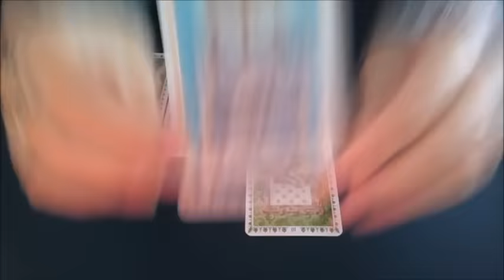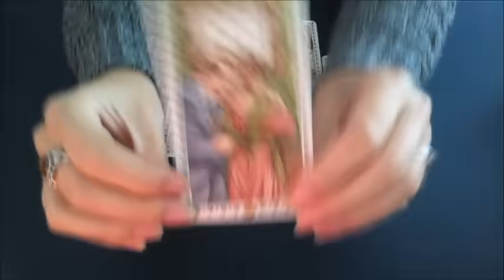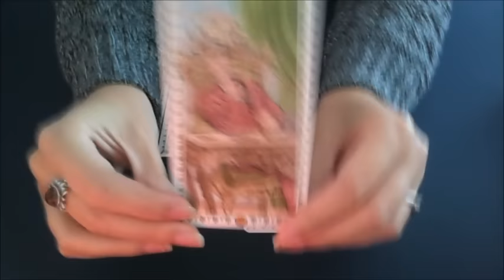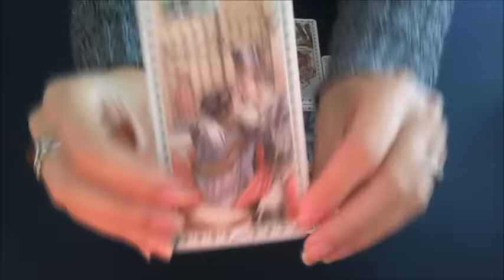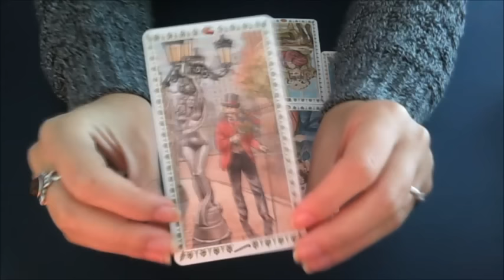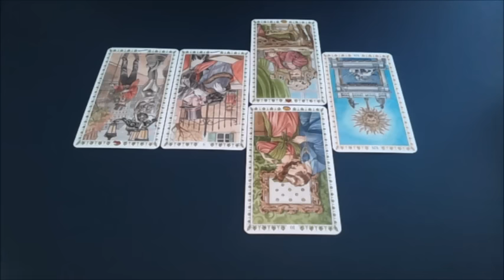Aquarius Tarot and Astrology Lovescope November 2016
Astrology: 0:00
Tarot forecast: 04:54
Youtube channel: advice to think twice